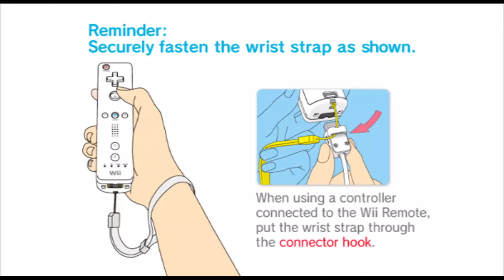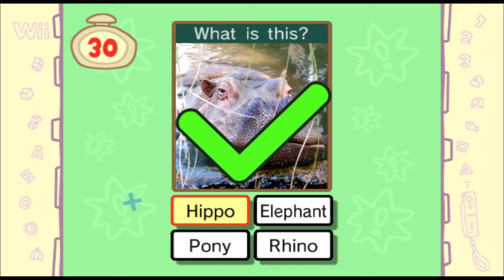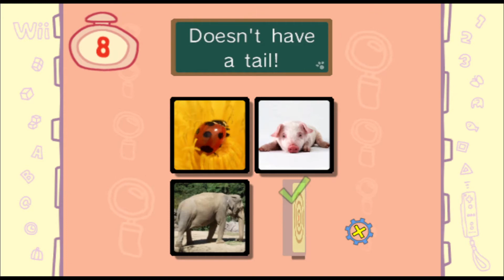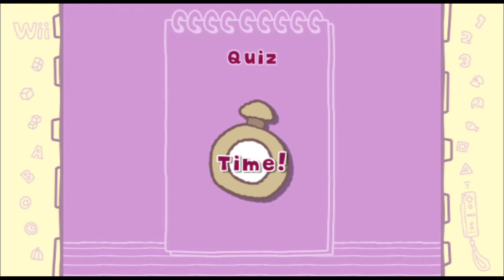Big Brain Academy Wii Degree - Brain Quiz - Meng Vs Student 3 Vs Rj Vs Jing